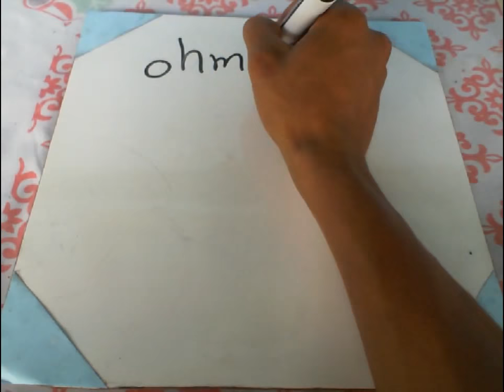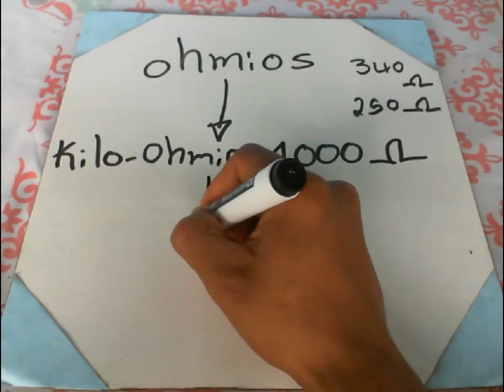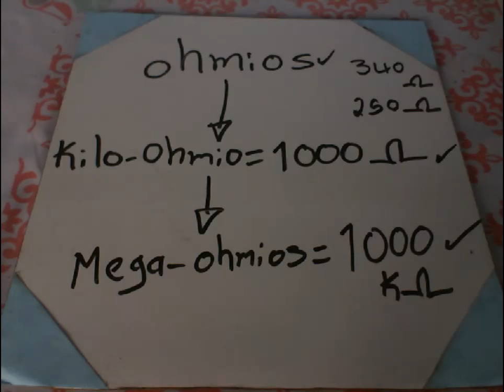Ohmios kilohomios megahomios curso de electronica